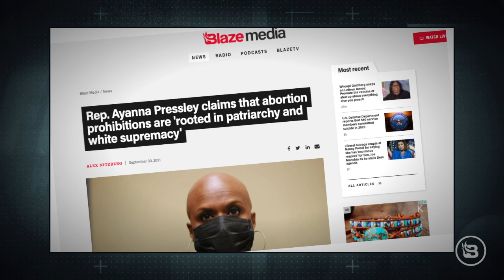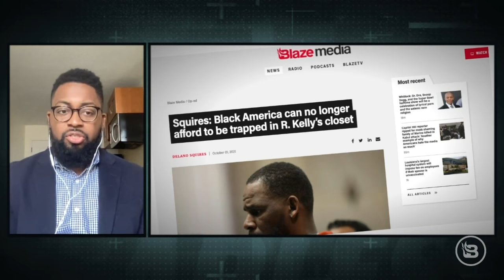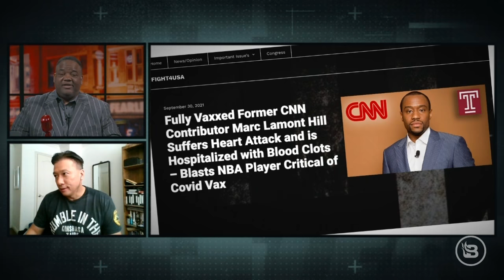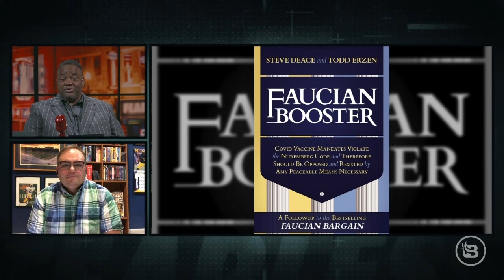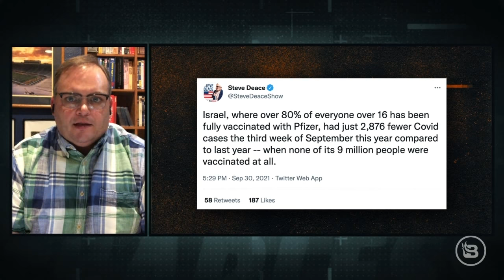Snoop Dogg, Eminem & Dr. Dre at Super Bowl is Satanic | Is ESPN’s Katie Nolan Not Capable? | Ep 62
Whitlock blasts the NFL for its decision to bring morally degenerate artists to the Super Bowl halftime show. Why are Snoop Dogg, Dr. Dre, Eminem, Mary J. Blige, Kendrick Lamar, and their lyrics not appropriate for America’s biggest stage? “Fearless” columnist Delano Squires talks about the parallels of the NFL announcement to the story of R. Kelly’s conviction. As the world prepares for Tom Brady’s return to New England, sportswriter Steve Kim analyzes the legacy of Patriots coach Bill Belichick. What does Kim have to say about Katie Nolan’s ESPN departure? Upon the release of his “Faucian Booster” book chapter, fellow BlazeTV host Steve Deace updates Jason on the newest COVID headlines and statistics. Why are the latest mandates synonymous with Nazi and apartheid tactics?

Get with Good Ranchers today and support American farmers! to get $20 OFF and FREE express shipping.